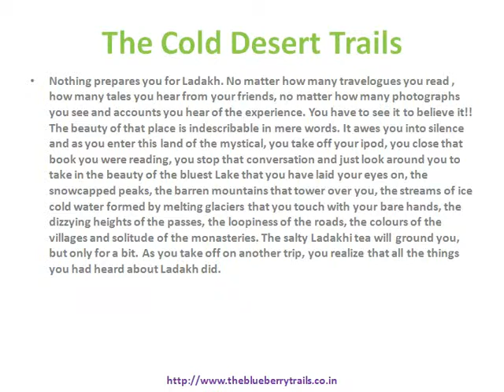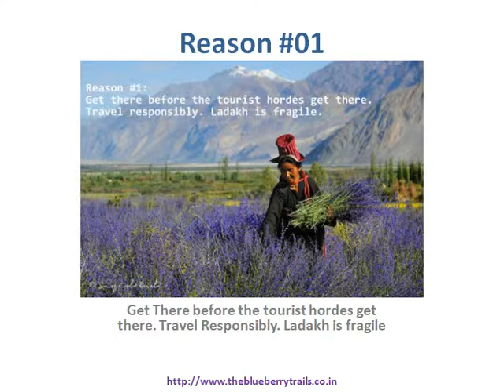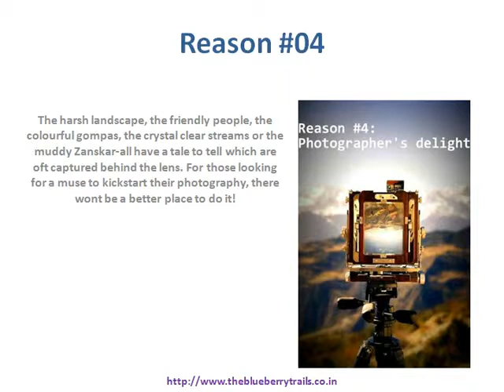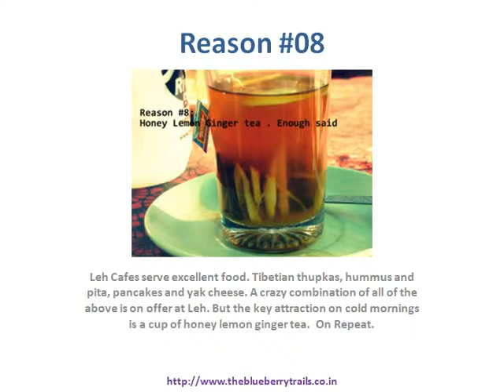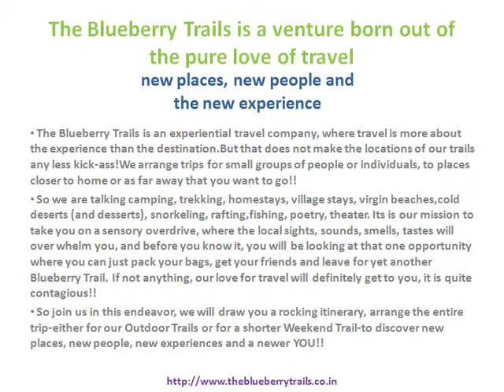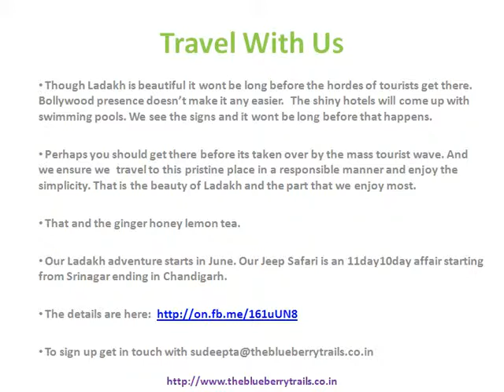Ladakh Adventure with The Blueberry Trails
Nothing prepares you for Ladakh. No matter how many travelogues you read , how many tales you hear from your friends, no matter how many photographs you see and accounts. You have to see it to believe it!! The beauty of that place is indescribable in mere words. It awes you into silence and as you enter this land of the mystical, you take off your ipod, you close that book you were reading, you stop that conversation and just look around you to take in the beauty that surrounds you. This June we head out for road trip to the Hemis Festival in June. 11days on the road traveling from Srinagar to Chandigarh.Join us on this epic journey. We have a road trip planned this June : An 11 day10 night affair traversing through the mountains of Srinagar, to Kargil to Leh, Nubra, Pangong Ts0, Manali and ends in Chandigarh. Here are : 10 reasons why you should come to Ladakh with us this June For trip details